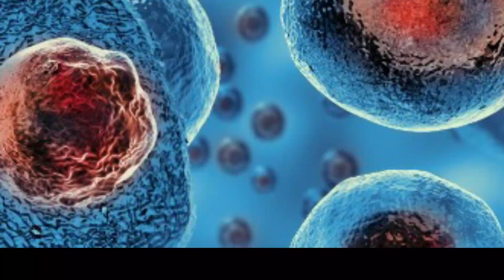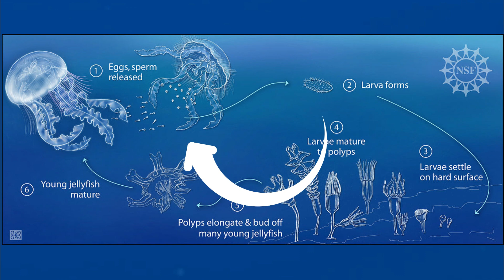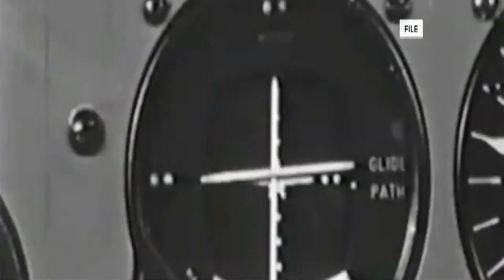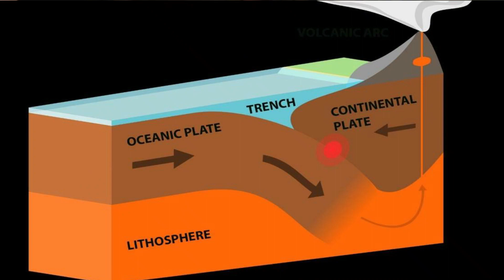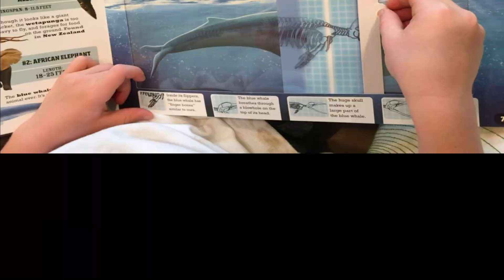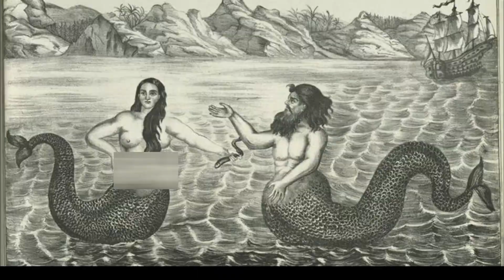10 STRANGEST Ocean Discoveries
10 STRANGEST ocean discoveries ever! The ocean is full of mysteries and we're here to show you 10 of the best!